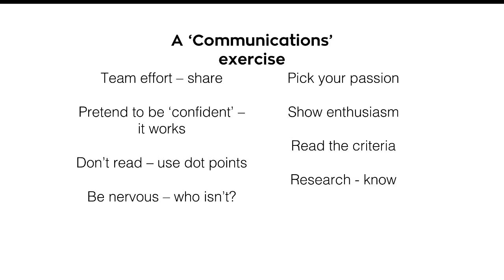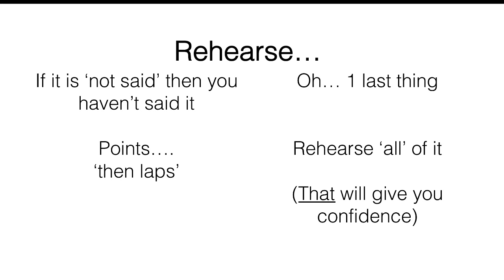Get Ready, Presented by La Trobe University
Get Ready for EB, presented by La Trobe University

This session focuses on the three key areas of the Energy Breakthrough:
* Display & Presentation,
* Design & Construction and the
* Trials.

Each component supports learning in the areas of science, technology, engineering and maths (STEM). Presenters include Simon O’Mallon, La Trobe University, Matt Twin, Bendigo Tech School and Natalie Hurst, Bendigo Spirit, along with Michael McTigue from the Energy Breakthrough.